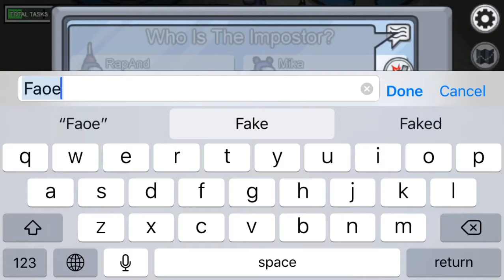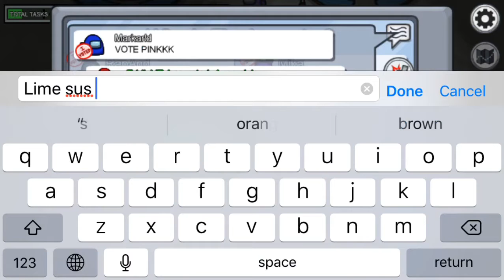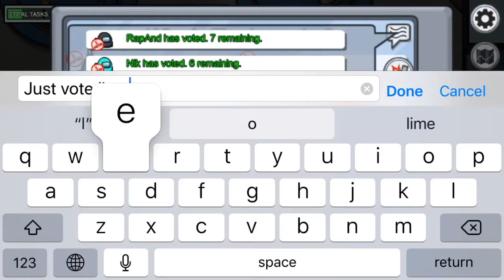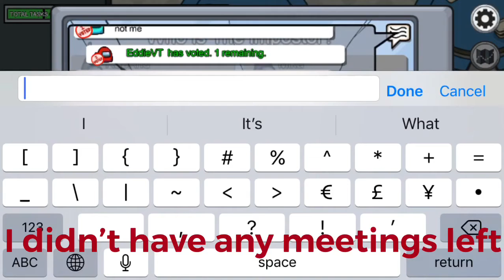Dumb public lobby players ruined my crewmate speed run in Among Us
Public lobby players ruined my my Among Us speed-run.